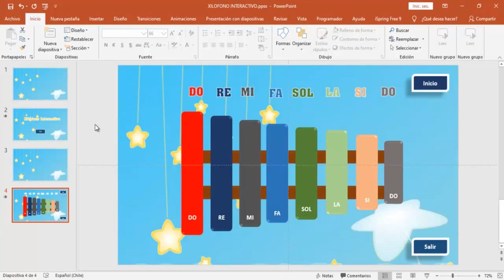Xilófono Interactivo - PowerPoint + Descarga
Si deseas hacer una donación este es mi correo